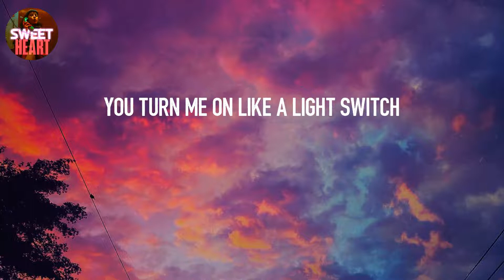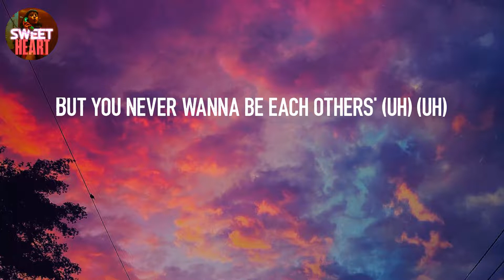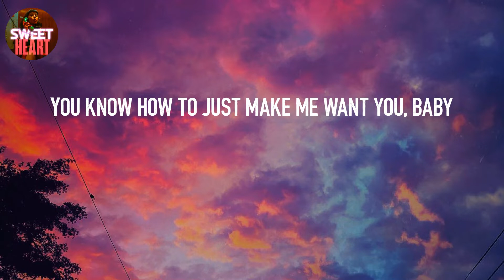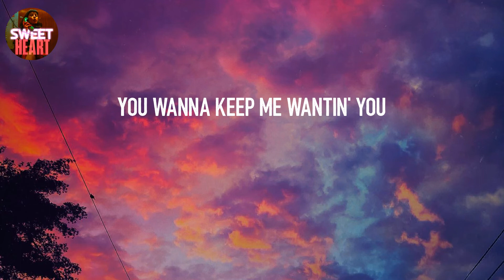𝙇𝙞𝙜𝙝𝙩 𝙎𝙬𝙞𝙩𝙘𝙝 - 𝘾𝙝𝙖𝙧𝙡𝙞𝙚 𝙋𝙪𝙩𝙝 (𝙇𝙮𝙧𝙞𝙘𝙨)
Lyrics: Light Switch - Charlie Puth
Yeah
Why you callin' at 11:30